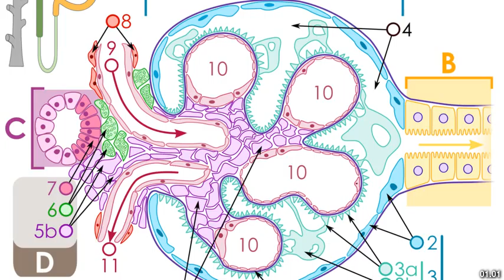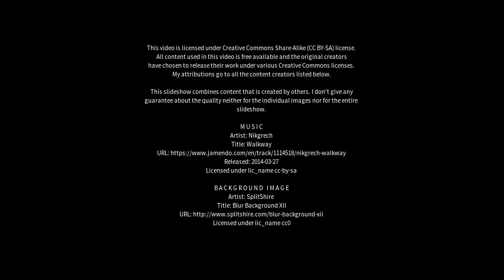Best places to visit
Best places to visit - Bowmans (Australia) Best places to visit - Slideshows from all over the world - City trips, nature pictures, etc.